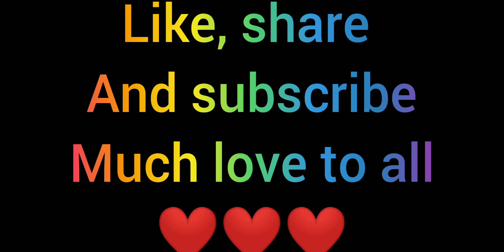Sarita Vihar kids batch...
Song - River
Artist - Bishop Briggs
Album - River